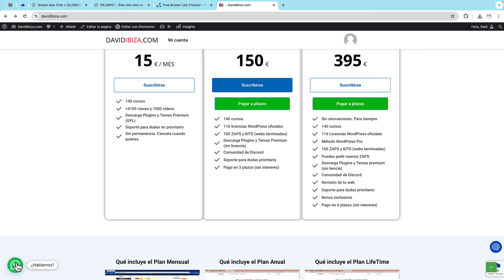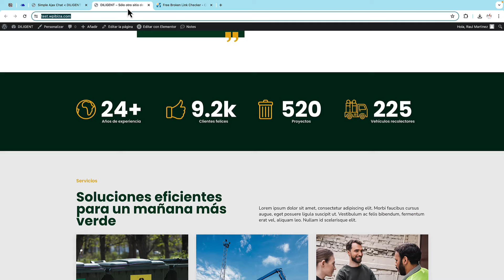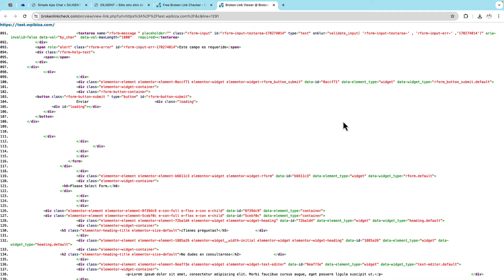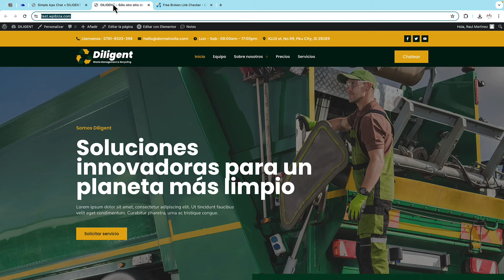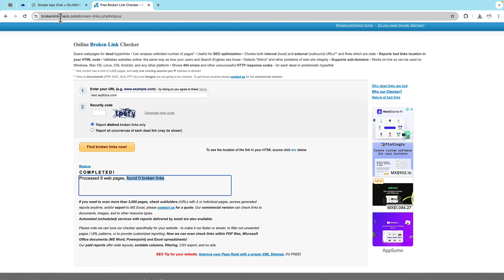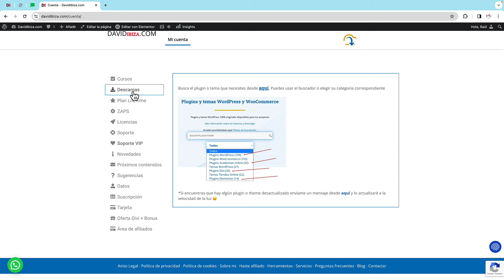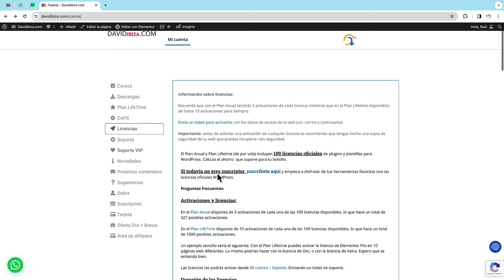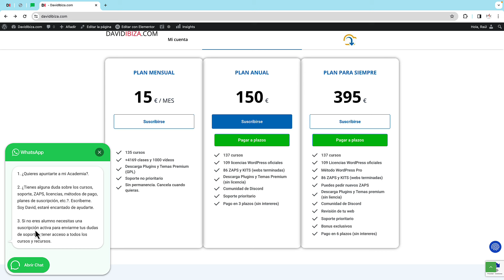Arreglar errores 404 en tu web sin plugins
¿Quieres aprender a arreglar enlaces rotos en tu sitio web?. En este video veremos como hacerlo desde una pagina externa sin usar plugins.